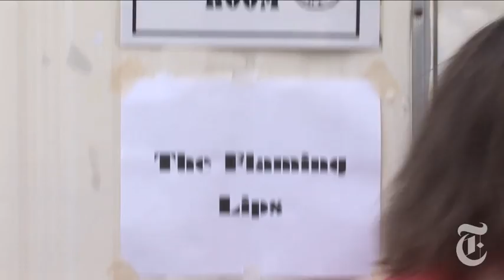Arts: The Flaming Lips | The New York Times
Melena Ryzik reports from inside a giant plastic "space bubble" with Wayne Coyne of the Flaming Lips at a concert in Central Park.